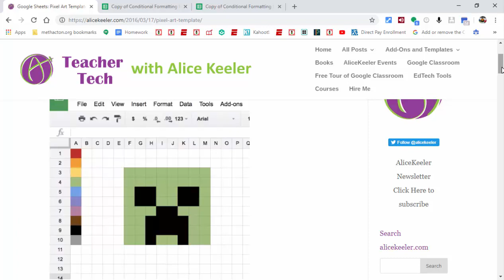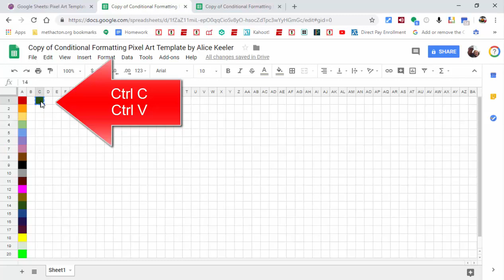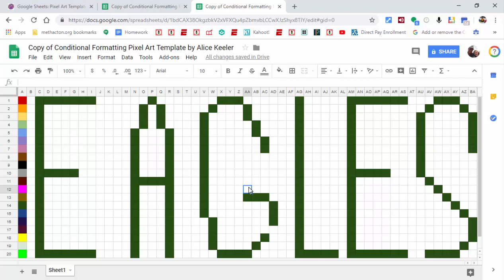Pixel Art in Google Sheets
Pixel Art
 in Google Sheets
Let the creativity flow!

Thank you Alice Keeler for sharing